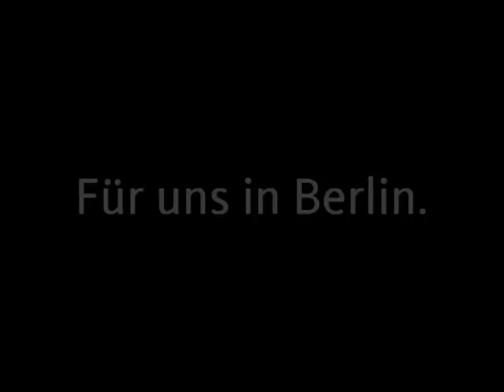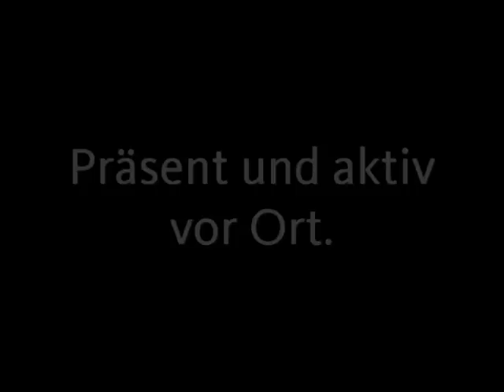Dr. Maria Flachsbarth - Für uns im Bundestag (DVD Version)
Image Film der Bundestagsabgeordneten Dr. Maria Flachsbarth MdB für den Wahlkampf der Bundestagswahl im September 2009
Schnitt: Tilman Kuban, Jens Passlick Andy Weber